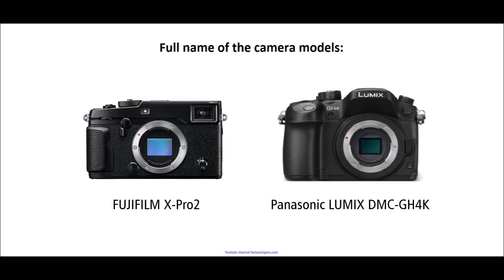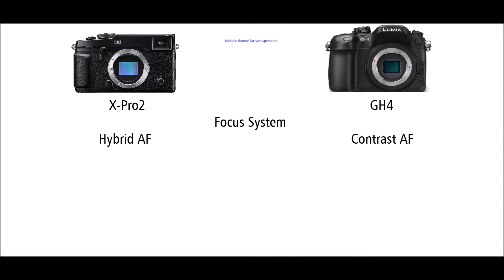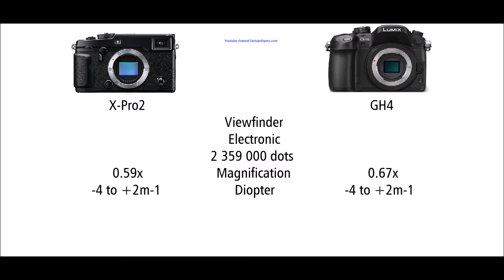Fujifilm X-Pro2 vs Panasonic Lumix GH4